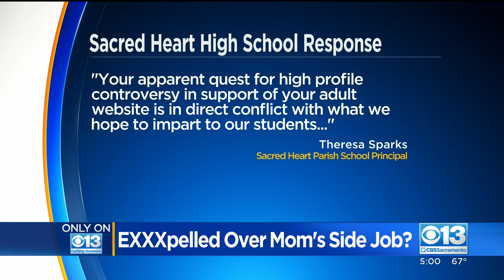Kids Reportedly Expelled From Catholic School Over Mom's Side Job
A Sacramento mom says her three young kids were expelled from a catholic school because she sells sexy videos online.